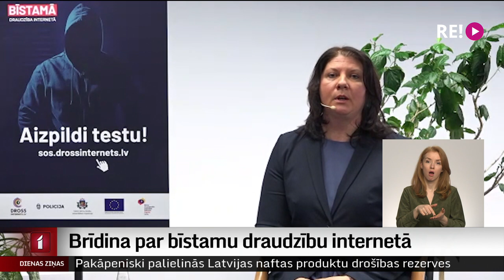Brīdina par bīstamu draudzību internetā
Pavedināšanai internetā, kad bērni svešiniekiem sūtījuši savus kailfoto vai video, 90 % gadījumu bijušas pakļautas meitenes no deviņu līdz 12 gadu vecumam. Pusē gadījumu redzams, ka bērns pats sevi parādījis kameras priekšā, visticamāk, klausot kāda pieaugušā pamudinājumam.  Lai bērni nenonāktu seksuālo pavedinātāju varā, droša interneta speciālisti aicina pievērst uzmanību saturam un vietnēm, ko bērns ikdienā lieto. Turpina mana kolēģe Zanda Ozola-Balode.